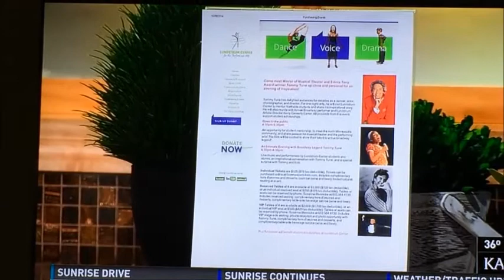Lundstrum on Coffee with KARE